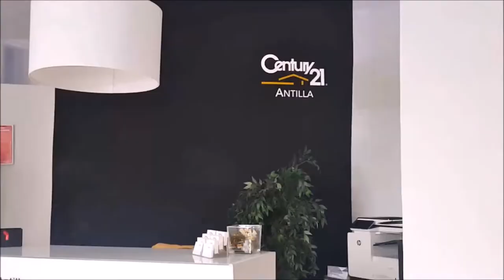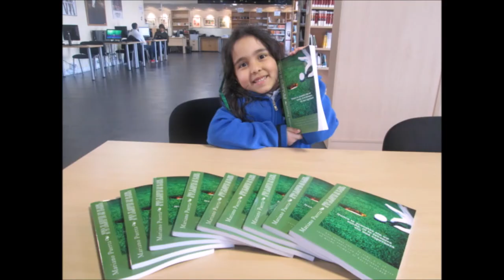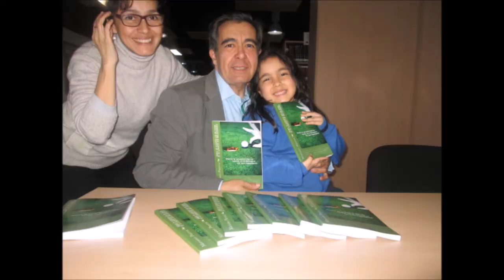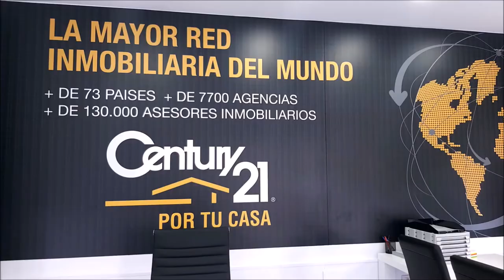18 ANTEQUERA GOLF CON FIDEL ALONSO , DESCANSO, DISFRUTE Y GOLF